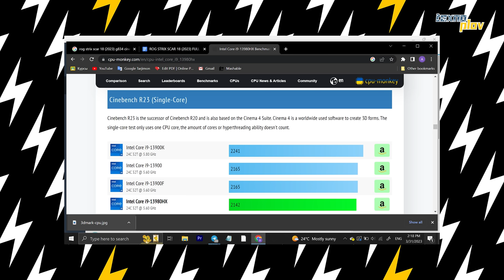Birinchi test: 4090 videokartalik noutbuk ASUS ROG Strix SCAR 18 Intel Core i9 | Texnoplov